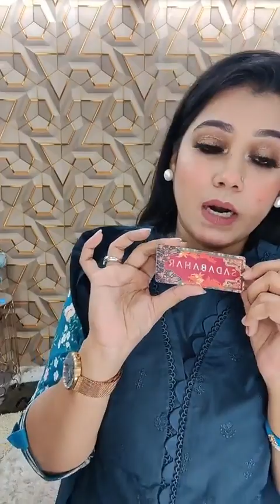DISCOUNT LIVE ...Page link👇shovafashionworld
Size Chart
96% Cotton, 4% Elastane
Imported
Button closure
Machine Wash

100% Viscose
Imported
Button closure
Machine Wash